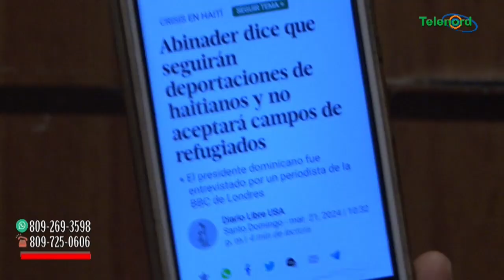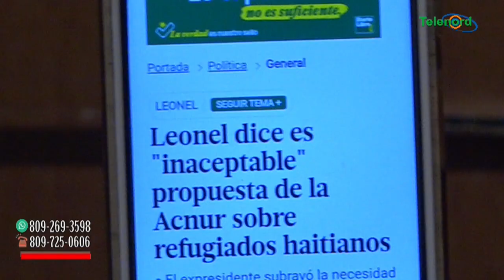Abinader y Leonel opuestos a que la Rep. Dominicana acoja a refugiados comenta Omar Peralta